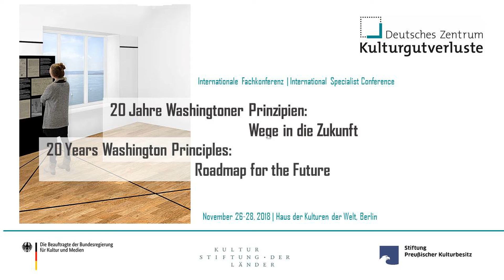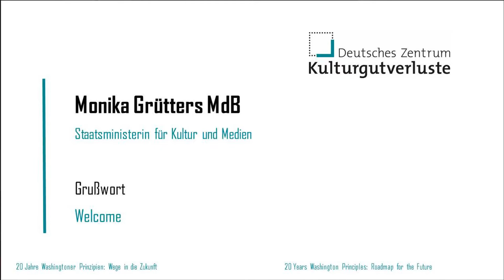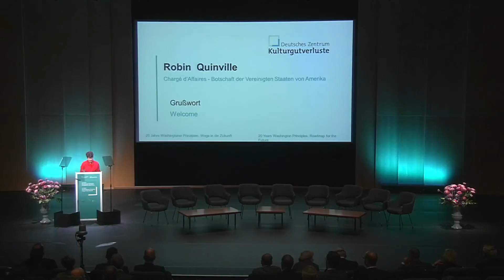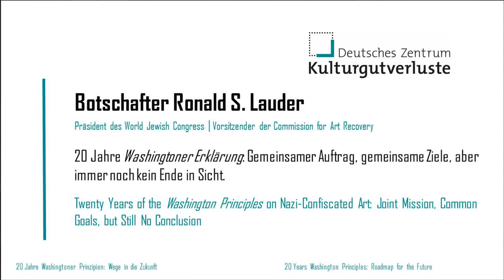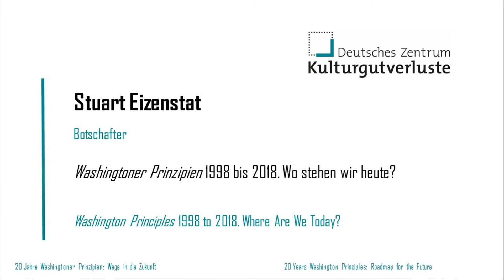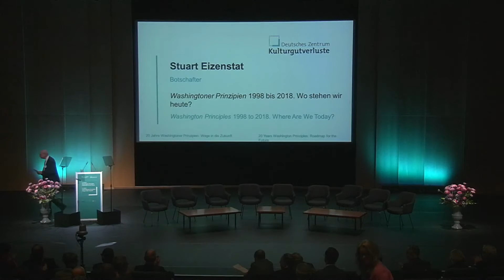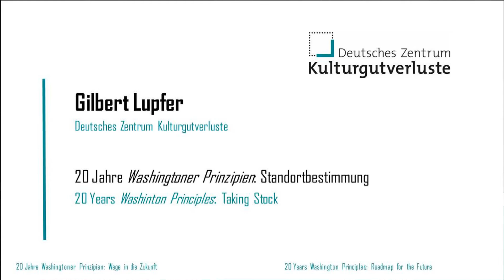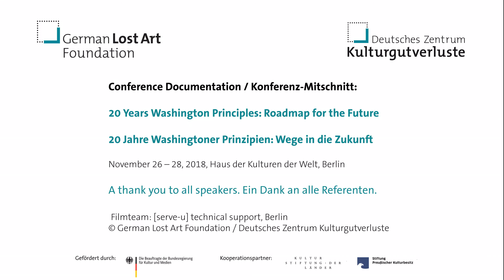Welcome and Introduction